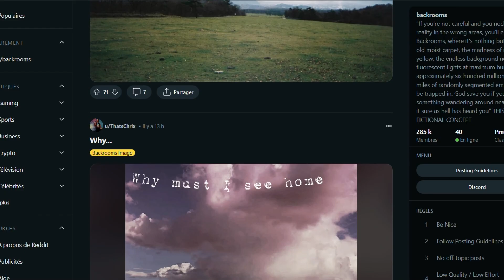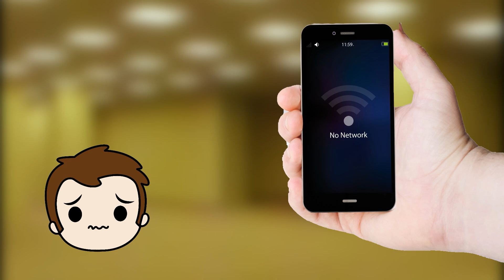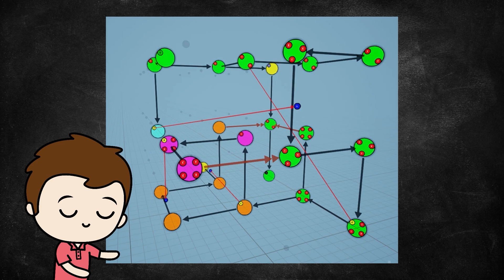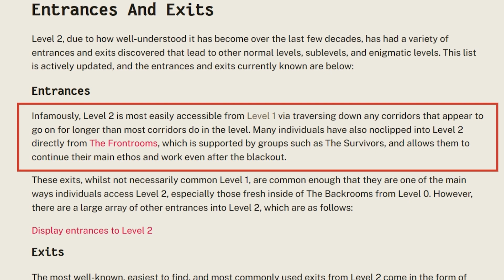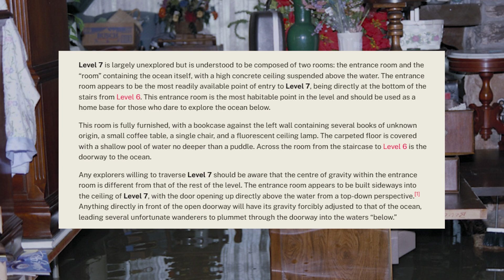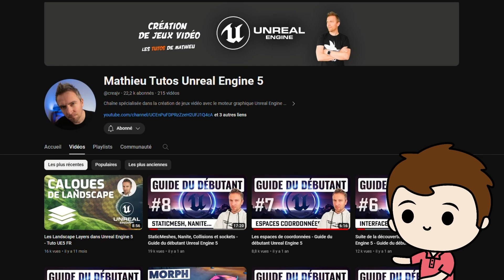Je crée un jeu sur les BACKROOMS avec UNREAL ENGINE 5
Chaine du projet : @thebackroomsrush
Chaine de Mathieu (tutoriel UE5) : @creajv

Dans cette vidéo, je partage mon expérience de développement d'un jeu d'horreur basé sur le concept des "Backrooms" en utilisant le moteur Unreal Engine 5. Je présente les différents niveaux que j'ai créés, en expliquant les mécanismes de génération procédurale utilisés pour rendre l'environnement infini et non-euclidien. Je détaille également les challenges auxquels j'ai été confronté lors de la modélisation des monstres et la gestion du son. Enfin, je partage mes réflexions sur les fonctionnalités que j'aurais souhaité ajouter et les obstacles auxquels j'ai dû faire face dans le développement du jeu. Si vous êtes intéressé par les coulisses du développement de jeux et l'exploration d'univers horrifiques, cette vidéo est faite pour vous !

Merci pour votre soutien et à très bientôt pour de nouvelles aventures virtuelles et créatives !